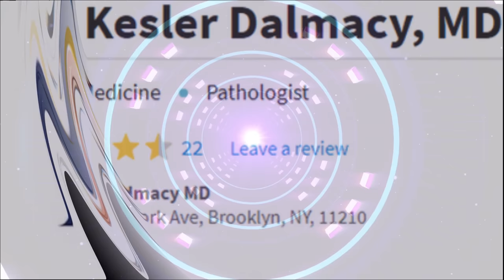SYSTEM BAND 40TH RELOADED LIVE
Pa blye abone pou pou plis live pefomans tankou sa. Mesi anpil. Lexx san konplexx...